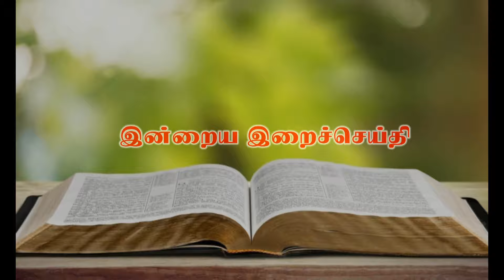இன்றைய இறை சிந்தனை |Daily Gospel Reflection by Rev. Fr Anish | 12/07/2024 |Tamil Sermon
இன்று நமக்காக இறை சிந்தனைகளை வழங்குபவர் அருட்பணி. பா. அனிஷ்,இணை பங்குத்தந்தை,மாத்திரவிளை

Camera & Editing : Augustin